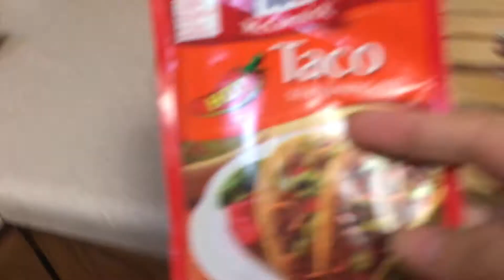BEEF TACO | Simply Cooking with Hazel Hildreth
BEEF TACO RECIPE | Simply Cooking with Hazel Hildreth